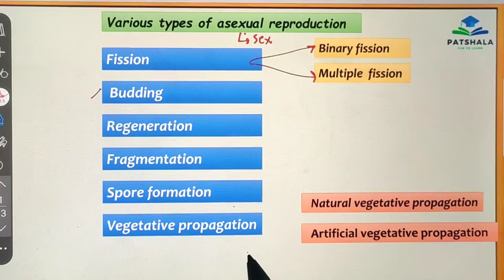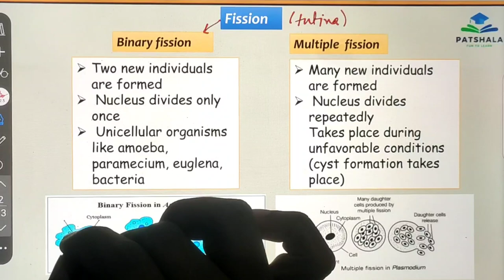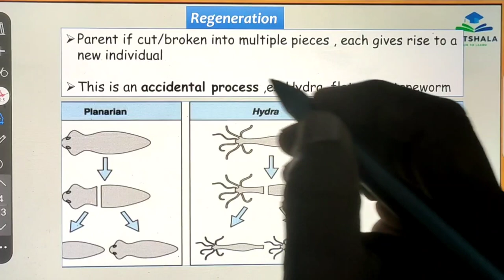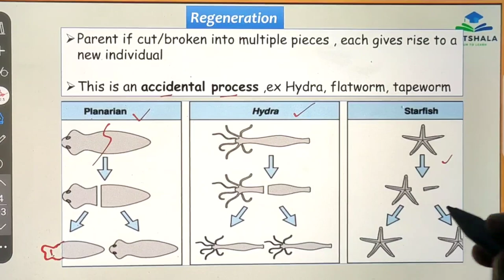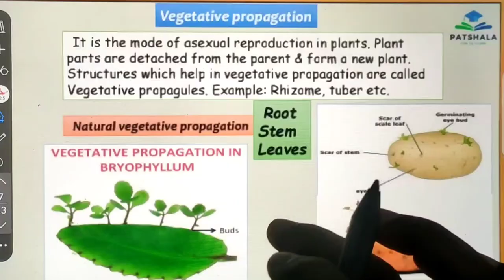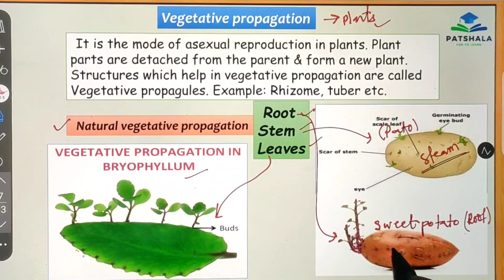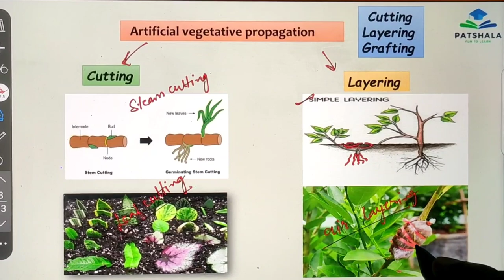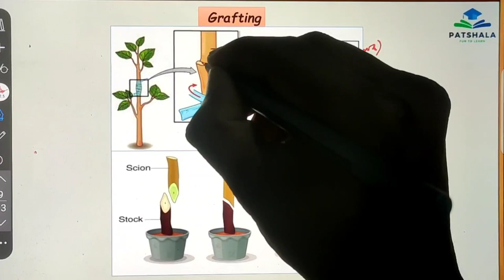Fission , budding , fragmentation ,regeneration ,spore formation and Vegetative propagation |class10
Fission is a form of asexual reproduction in which an organism divides into two or more genetically identical parts, which then grow into separate individuals. This can occur in various ways, such as binary fission in single-celled organisms, or by the separation of pieces of an organism's body, as in some worms.

Budding is another form of asexual reproduction, in which a small outgrowth or "bud" forms on an organism and eventually separates to become a new individual. This is common in certain types of algae and invertebrates, such as hydra and coral.

Fragmentation is a form of asexual reproduction that occurs when an organism breaks into pieces, and each piece grows into a new individual. This is common in some types of algae and invertebrates, such as sponges and flatworms.

Regeneration is the ability of an organism to regrow lost or damaged body parts. This can occur through asexual reproduction, as new cells are produced to replace the lost or damaged tissue. Many animals, including some invertebrates, amphibians, and fish, are capable of regeneration.

Spore formation is a type of asexual reproduction in which an organism produces special cells called spores, which can develop into new individuals under the right conditions. This is common in certain types of bacteria, fungi, and plants.

Vegetative propagation is a type of asexual reproduction that occurs in plants, in which new plants are produced from vegetative plant parts, such as roots, stems, or leaves. This can occur naturally, or it can be artificially induced by plant breeders and horticulturists.